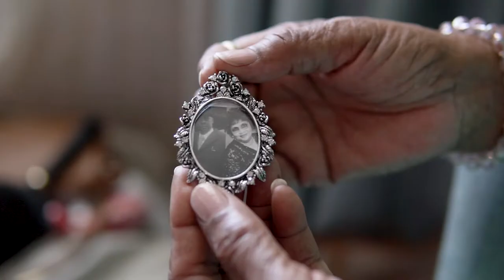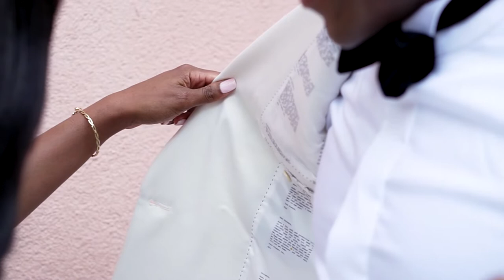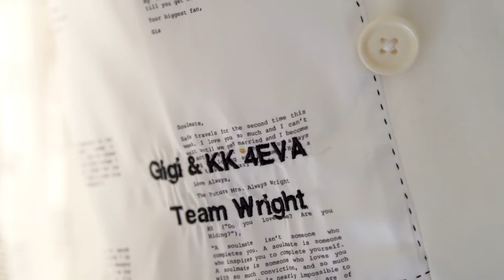A Romantic Wedding Films at the Gibbes Museum - Charleston SC / Gia & Kevin Documentary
Love, that is the only thing that can occupy and fill eternity. In the infinite, the inexhaustible is requisite.

Love participates of the soul itself. It is of the same nature. Like it, it is the divine spark; like it, it is incorruptible, indivisible, imperishable. It is a point of fire that exists within us, which is immortal and infinite, which nothing can confine, and which nothing can extinguish. We feel it burning even to the very marrow of our bones, and we see it beaming in the very depths of heaven…

What a grand thing it is to be loved! What a far grander thing it is to love! The heart becomes heroic, by dint of passion. It is no longer composed of anything but what is pure; it no longer rests on anything that is not elevated and great

Videographer: Elephant Memories @elephantmemoriess

Event Planner: Brae Richardson Events @braerichardsonevents

Getting Ready: The Mills House @millshousehotel

Venue: The Gibbes Museum of Art @thegibbesmuseum

Catering: Hamby Catering @hambycatering

Florist: Bloom at Belmond Charleston Place @belmondcharlestonplace

Dress: NY Bride & Groom @newyorkbridecharlotte

Tuxeudo: House of Abbeydale – David atkins @houseofabbeydale

DJ: @shejayto